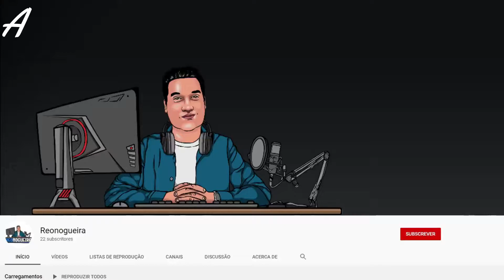Best KIlls on Warzone